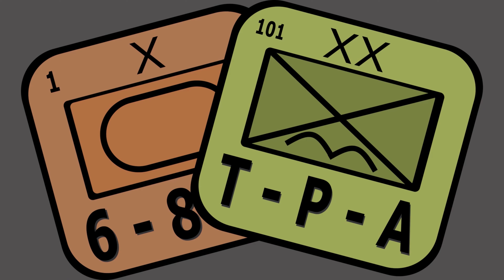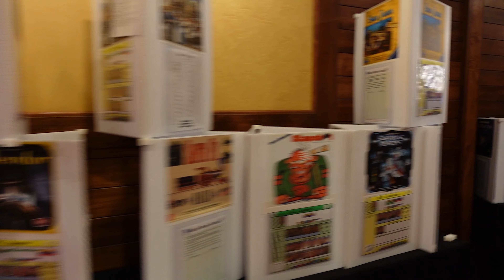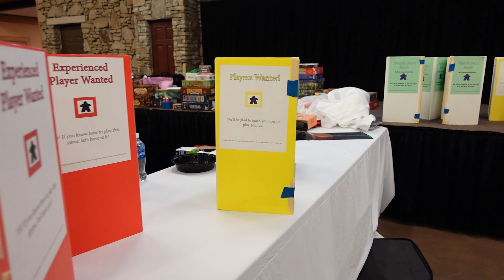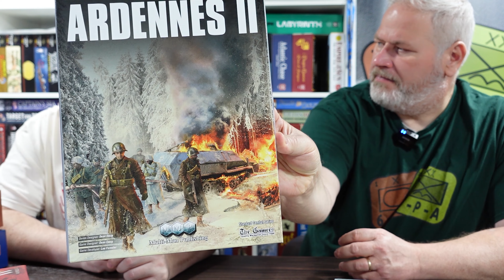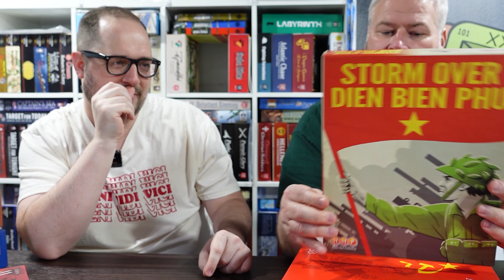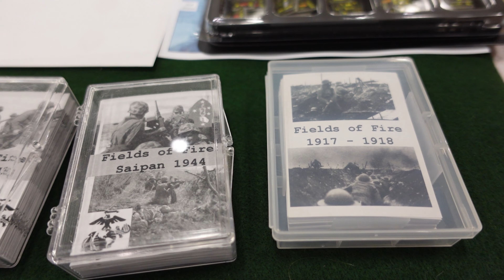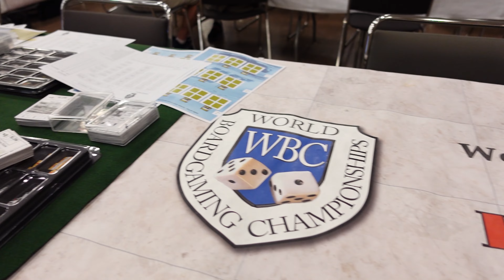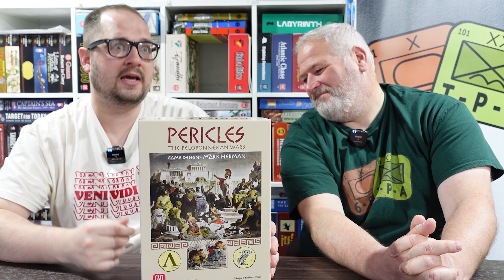WBC 2023 | Debrief | The Players' Aid